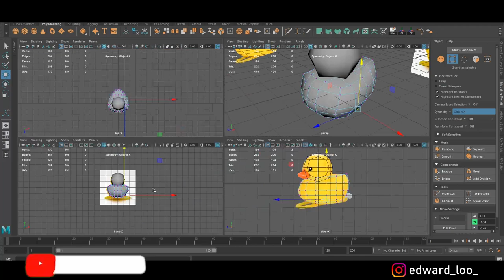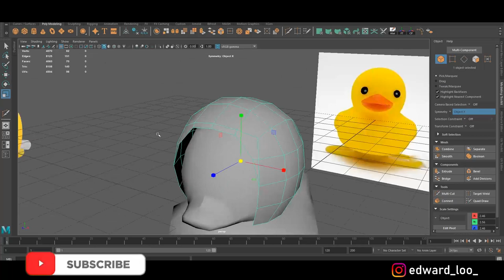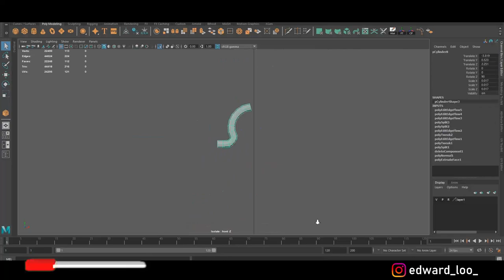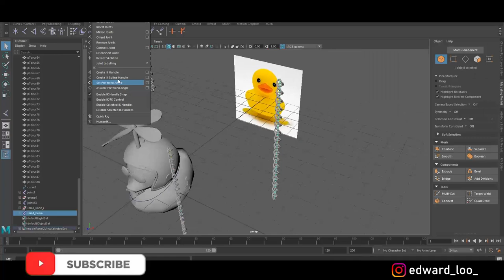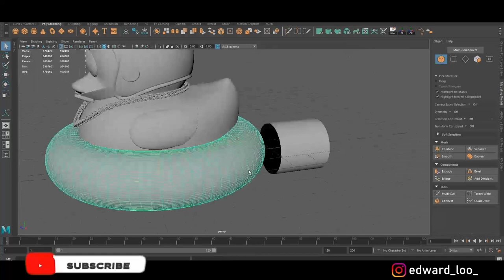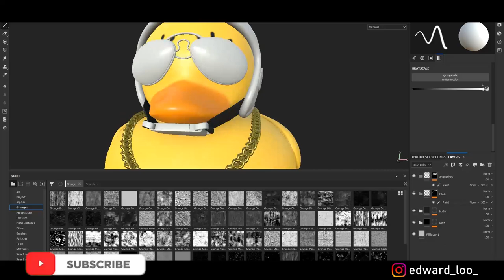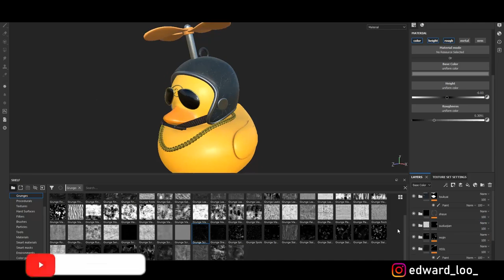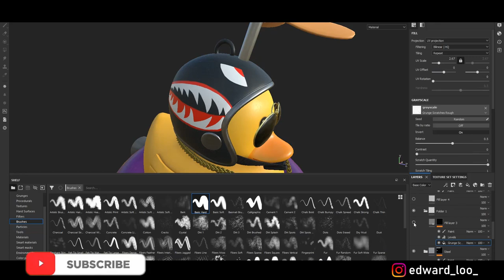Autodesk Maya - Duck Swimming Pool（Timelaspe Modeling）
-Substance Painter
-Marmoset Toolbag